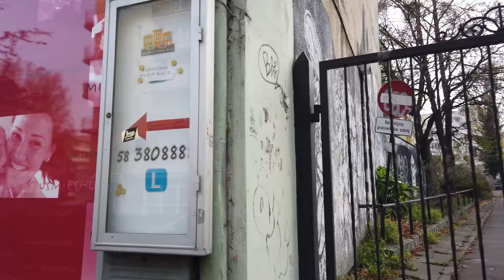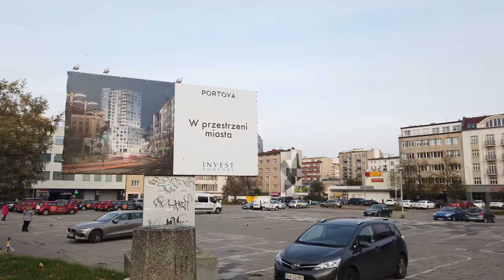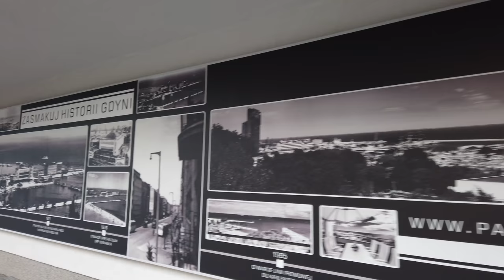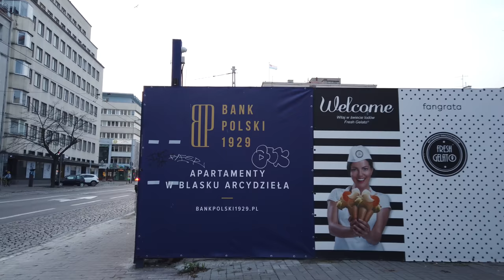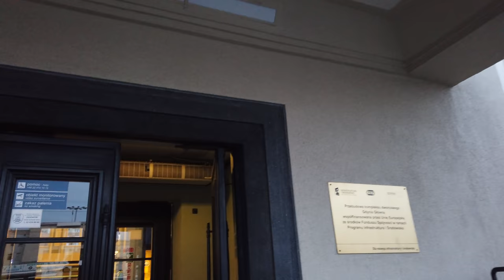Walking in GDYNIA / Poland 🇵🇱- 4K 60fps (UHD)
Gdynia is one of the youngest Polish cities on the Baltic coast of the country. As part of the of the tricity area with Gdansk and Sopot fewer tourists visit Gdynia yet the city plays an important role as one of Poland’s major seaports.

We start our afternoon tour at Gdynia's main train station (Gdynia Główna). We pass the Monument to Displaced Gdynians (Pomnik Gdynian Wysiedlonych) and turn from Starowiejska street to 3 Maja. We pass a church (Kościół pw. Najświętszego Serca Pana Jezusa) and eventually head to the Park im. Marii i Lecha Kaczyńskich uphill.

Heading up there to the view point with the cross (Krzyż Kamienna Góra) takes some breath. Few people are around as it's a pubic holidy today. The cross at the viewpoint can be seen also from other districts. We check the view and walk down again on our way to sea with one of the sandy beaches of Gdynia.

There at the sea the seagulls enjoy some meal on this windy day. The tour continues around the marina with small boats to big ships. On our way back from the waterfront to the city centre we pass the Kościuszki Square, with a distinctive fountain as its center

Our tour ends right where we started - at Gdynia Główna.